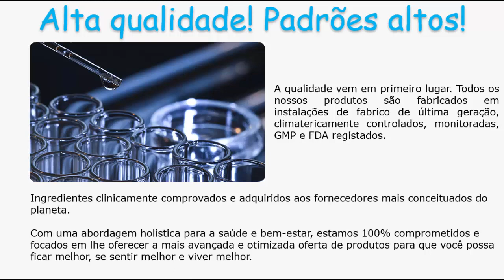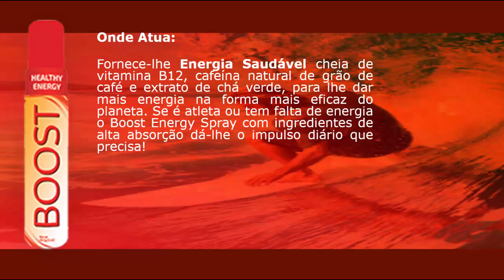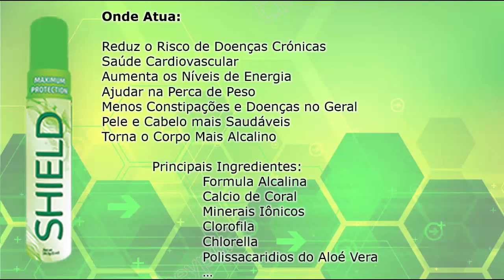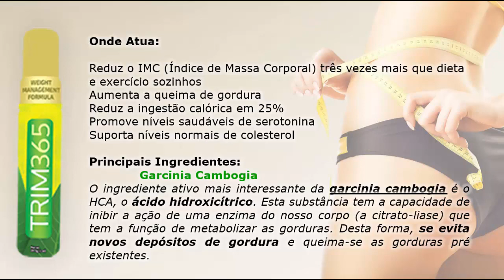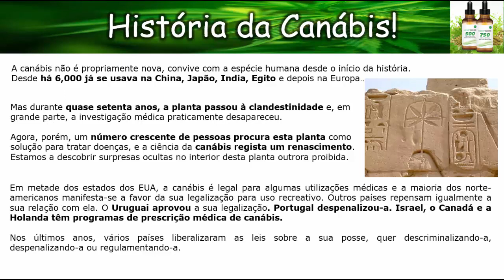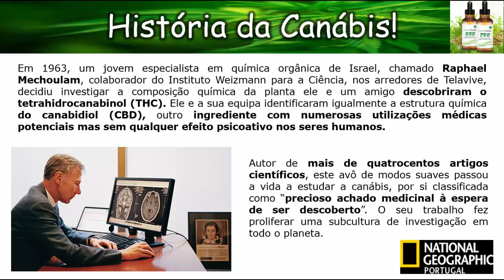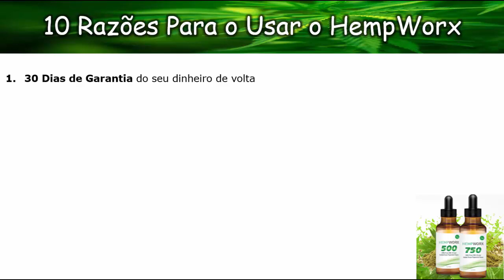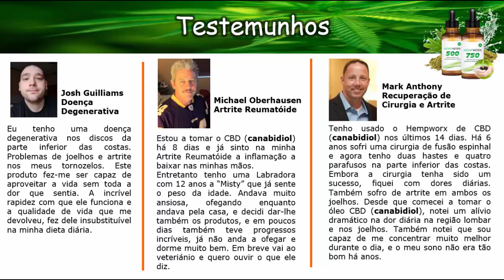My Daily Choice Empresa e Produtos